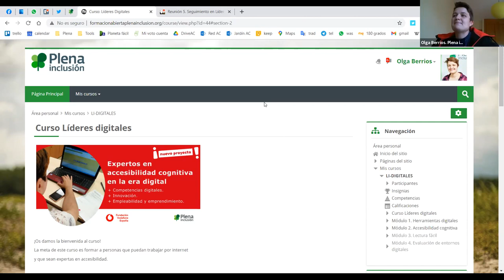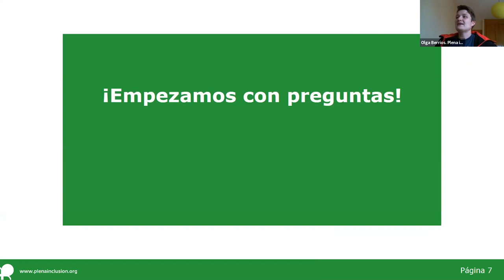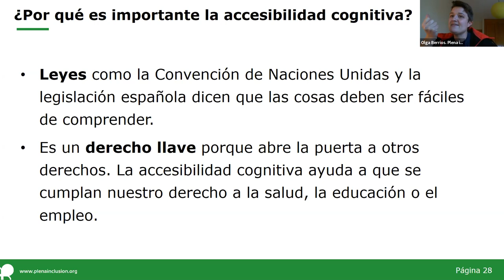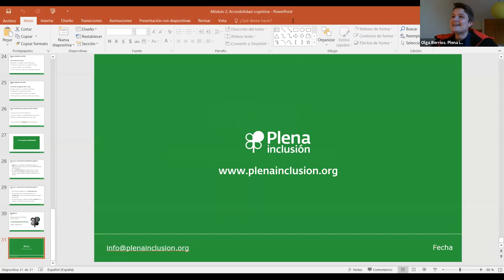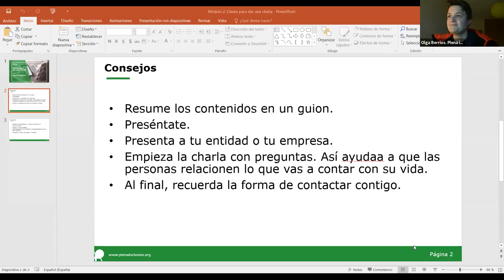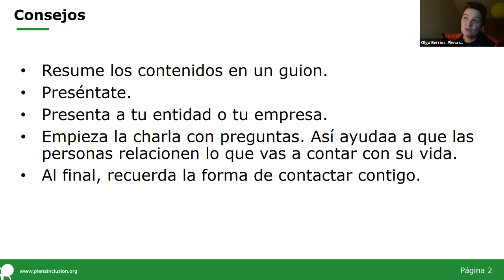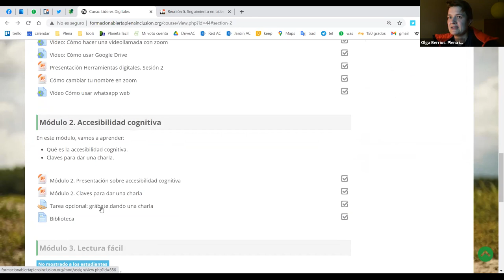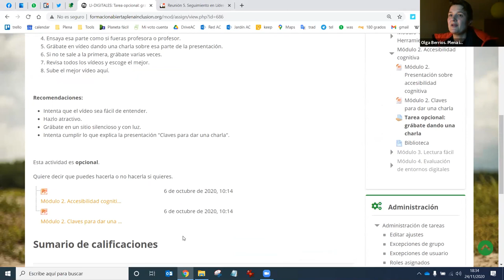Sesión 3 de LíderesDigitales: accesibilidad cognitiva y cómo dar una charla | Plena inclusión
Seguimos con el curso para formar a personas con discapacidad intelectual o del desarrollo en expertas en expertas en el trabajo online en accesibilidad cognitiva. En esta sesión, vemos qué es la accesibilidad cognitiva y cómo dar una charla.